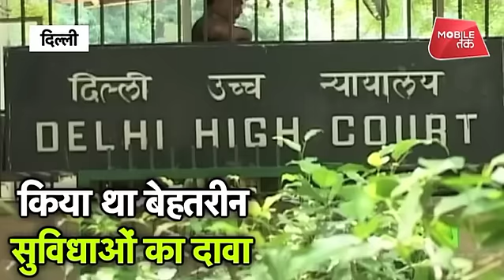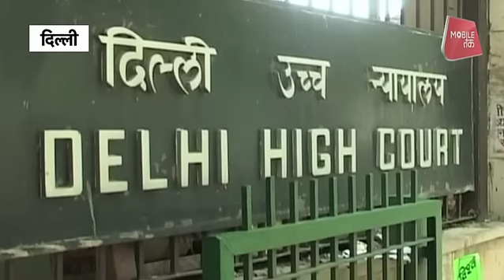गरीबों को इलाज नसीब क्यों नहीं?| Dilli Tak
हाईकोर्ट ने दिल्ली सरकार के पांच बड़े अस्पतालों से स्टेटस रिपोर्ट मांगी है। अस्पतालों की खस्ताहाल चिकित्सा व्यवस्था पर दायर एक जनहित याचिका पर सुनवाई के दौरान हाईकोर्ट बेहद सख्त नज़र आया। निगरानी के लिये मेडिकल कमेटी के गठन के आदेश भी दिये गये है।

The High Court has sought status report from five major hospitals of Delhi Government. During a hearing on a public interest litigation filed on the disaster management of hospitals, the High Court was found to be extremely strict. Order for constitution of medical committee has been given for monitoring.